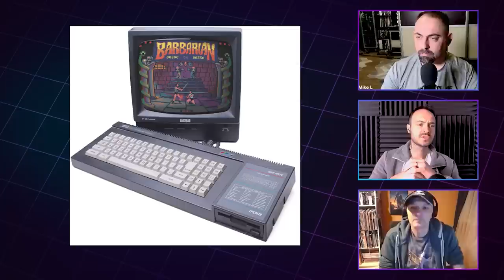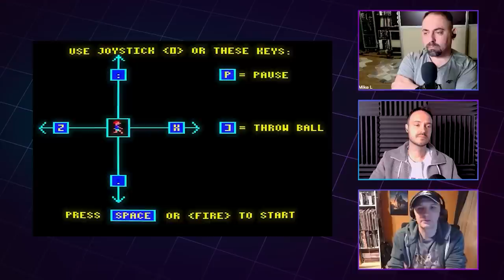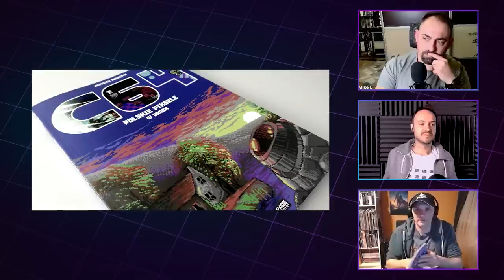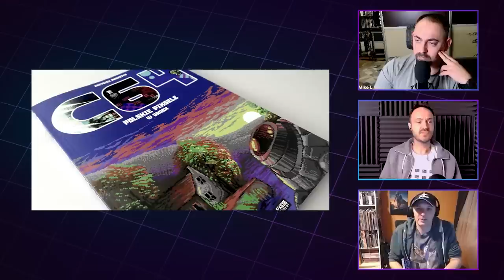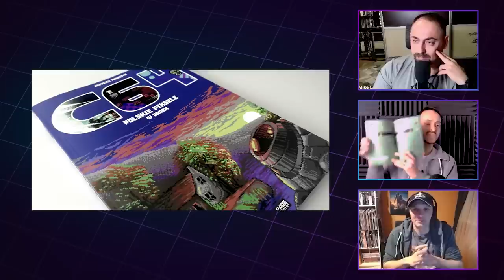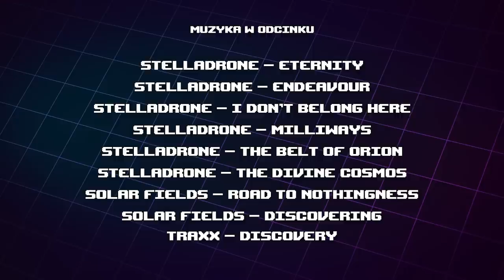Loading #113 - Amstrad, klan CPC w akcji!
Odcinek poświęcony rodzinie komputerów Amstrad CPC.

00:13:00 Wstęp
00:01:11 Firma Amstrad
00:29:00 Harrier Attack (1984)
00:35:53 Roland on the Ropes (1984)
00:42:00 Fruity Frank (1984)
00:49:27 Sorcery+ (1986)
00:53:09 Feud (1987)
00:54:44 Werewolves of London (1987)
01:04:45 Hydrofool (1987)
01:13:31 Target: Renegate (1988)
01:19:16 El Capitan Trueno (1989)
01:23:58 Prince of Persia (1990)
01:31:00 Storm Lord (1989)
01:36:47 Xyphoes Fantasy (1991)
01:44:08 STRIKER in the crypts of Trogan (1992)
01:50:00 Super Cauldron (1993)
01:57:17 "C64 Polskie pixele w grach"
02:01:32 "Commodore 64 życie po życiu"
02:04:54 Podsumowanie + Bonus :)

Program prowadzili:
Marcin Kiendra - retrospekcja.net.pl